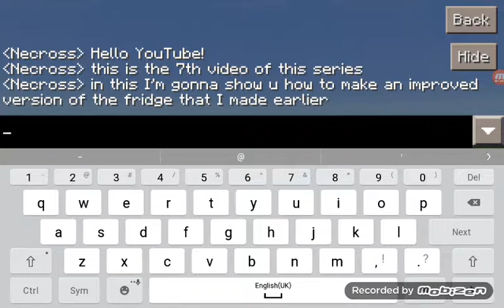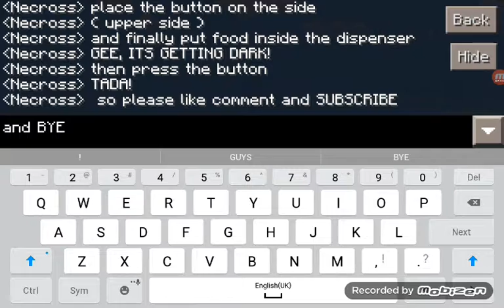How to make a fridge in mcpe (improved version) // Necross